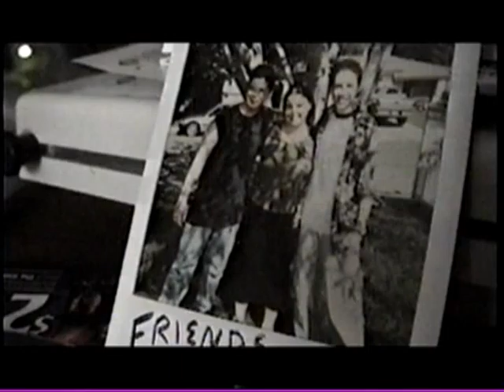"Learning to Fly" (Part G)